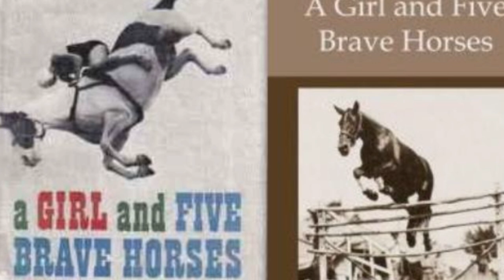Ныряющие ЛОШАДИ - дикий аттракцион прошлого века!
Лошади и всадницы с огромной высоты прыгали в воду! Это душераздирающее зрелище своей остротой привлекало толпы зрителей.  Эту "забаву" с участием лошадей и людей придумал предприимчивый и безумный отставной офицер США Уильям (Док) Карвер придумал , то был один из самых безумных аттракционов  - "Ныряющие лошади".
Об истории его создания, действующих лицах и печальных последствиях вы узнаете из этого видео.
Видео носит развлекательно-образовательный характер и создано на основе принципов добросовестного использования сторонних авторских материалов.